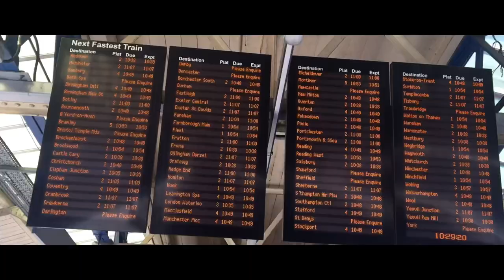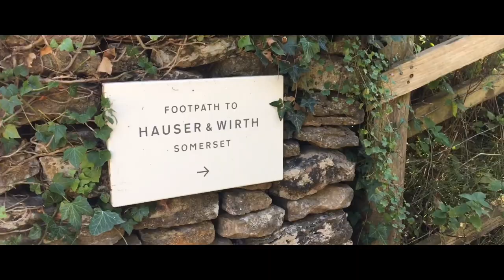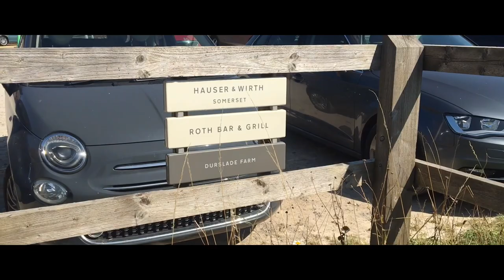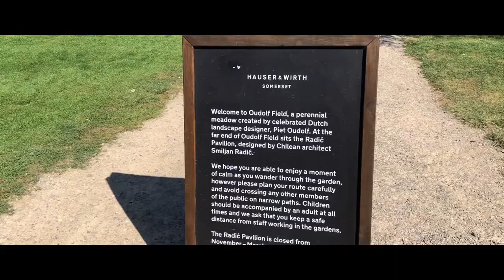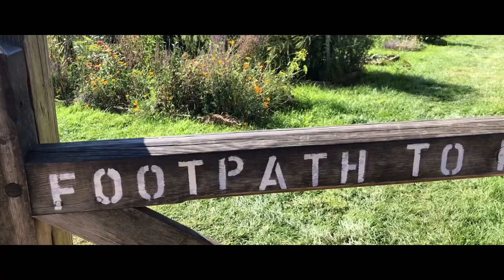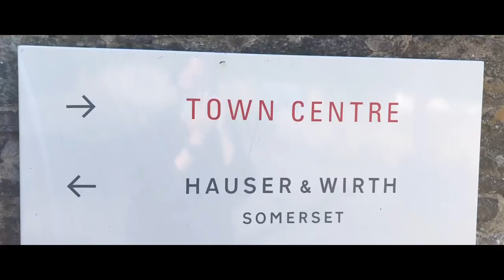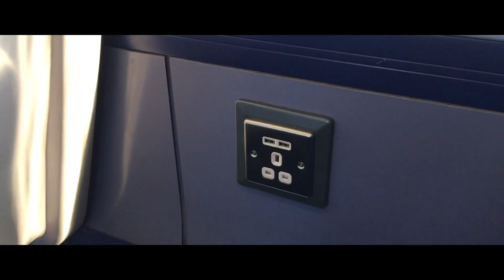Bruton Hauser & Wirth Somerset, Piet Oudolf Field, Autumn 2021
Bruton, Somerset
Hauser & Wirth Somerset
Piet Oudolf Field
Autumn 2021

영국 Hauser & Wirth Somerset 그리고 Oudolf Field
Bruton 여행 기록.
7 SEP 2021